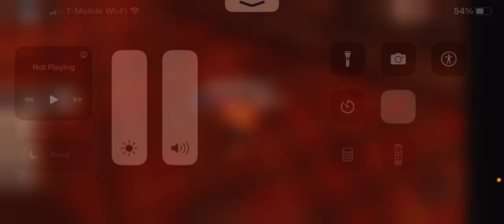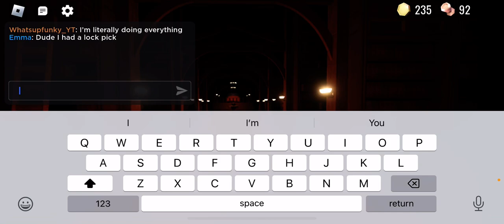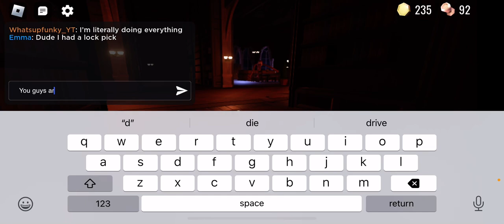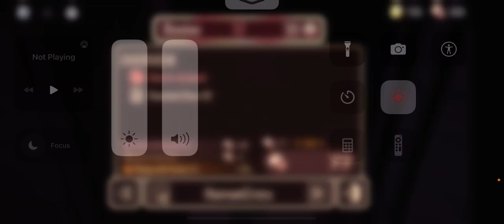We playing doors